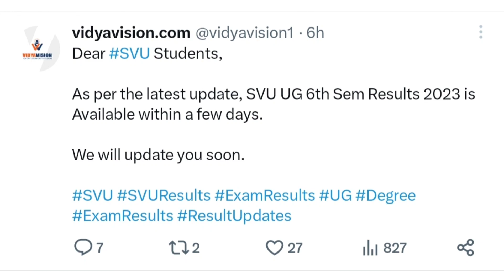SVU University Degree 6th Sem Results Released 2023 | Edu Alerts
Edu Alerts

... sorry to Used ur Music 🎵🎵 if Ur any problem I will remove ur Music thank you.l